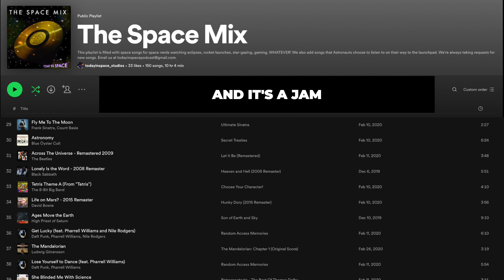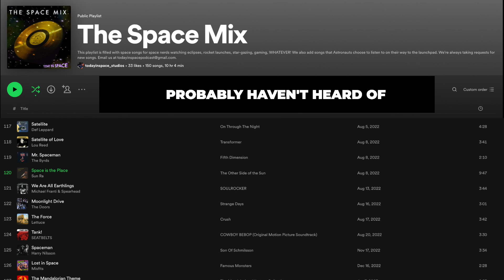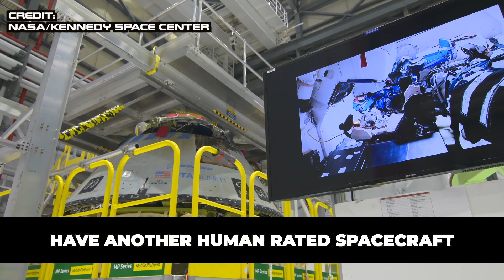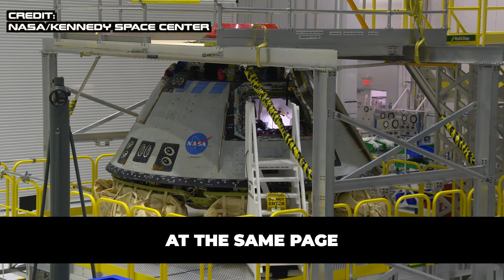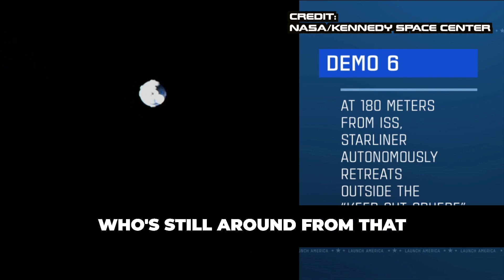NASA's 1st Crewed Boeing Starliner Mission launching NET June 1st! (Scrubbed May 6)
In this episode, we prepare for next week's human space launch of Boeing's Starliner, the first Crewed mission for Altas V &amp; the CST-100 spacecraft! This is the culmination of the investment NASA & US taxpayers put into the Commercial Crew Program. Two human-rated spacecraft were given contracts to test &amp; evenutally fly human beings to the ISS. SpaceX Crew Dragon already flies to the ISS regularly with Astronauts &amp; supplies, and Boeing's Starliner is ready to have its first crewed mission!

 It's been a long road, and much controversy over the years - even beginning at the start of Commercial Crew when only two companies were chosen there was a rift that unfolded in the space industry. I share my thoughts on the whole endeavor in the hopes that we can learn something and be better off for the future.

 It's also a good time to contemplate how grateful we should be that the US is close to having full redundency for human launch capability to the ISS. In a world where not long ago we relied fully on Russia's Soyuz to send humans to the ISS, what would have happened if NASA and the US never invested in American Spacecraft that launch on American soil in the wake of the invasion of Ukraine? 5-10 years ago, this would have meant the end of the ISS.

Let us know what YOU think! We'd love to hear from you.

The 'Topics from the episode' above and the timestamps below for the episode were generated using AI (otter.ai) by processing the audio file.

Timestamps:
00:00 Boeing's upcoming crewed flight test of the CST-100 spacecraft.
05:04 NASA's Boeing Starliner spacecraft challenging road to the ISS with Crew
11:51 NASA's new human-rated spacecraft, Boeing Starliner, and its significance for America's space program.

  Here's to building a fantastic future - and continued progress in Space (and humanity)!

  Spread Love, Spread Science

 Alex G. Orphanos

 @todayinspacepod on Instagram/Twitter @todayinspace on TikTok /TodayInSpacePodcast on Facebook

 More ways to support us: • Buy a 3D printed gift from our shop - ag3dprinting.etsy.com • Get a free quote on your next 3D printing project at ag3d-printing.com • Donate at todayinspace.net